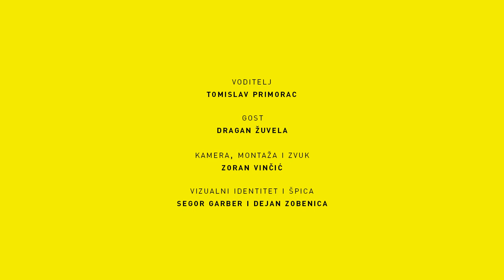Podcast U Zoni #13 Dragan Žuvela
13. gost podcasta uZoni otvorio je brojna pitanja splitskog prostornog nereda. Koja je uloga Društva arhitekata Splita, kako su nastali istočni kvartovi u doba tranzicije, zašto je Split 3 nedovršen te gdje je zapelo sa Žnjanom i još mnogo toga, saznajte s dopredsjednikom Društva arhitekata Splita, Draganom Žuvelom.

Ovaj video ostvaren je uz financijsku potporu Europske komisije te izražava isključivo stajalište njenih autora i Komisija se ne može smatrati odgovornom pri uporabi informacija koje se u njemu nalaze. Video je sufinanciran sredstvima Europske unije kroz program Europske snage solidarnost.